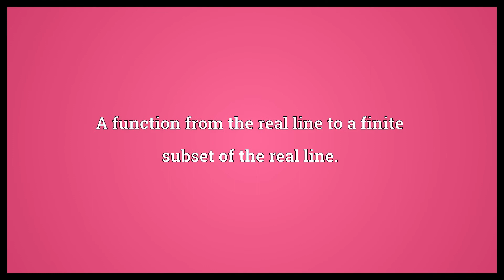Step function Meaning